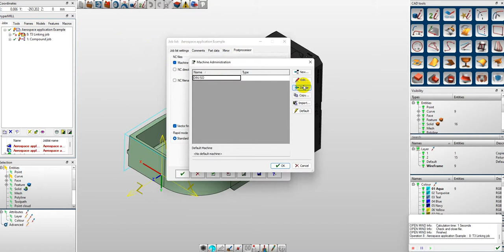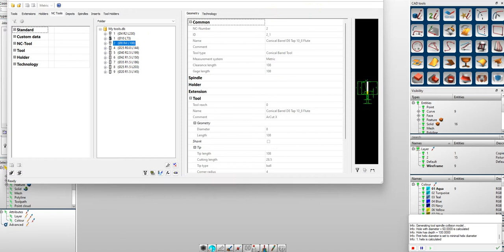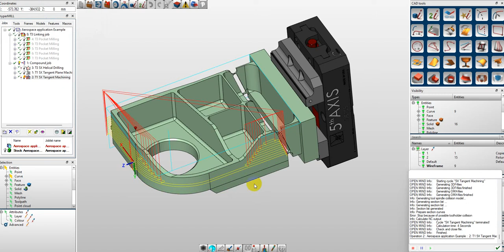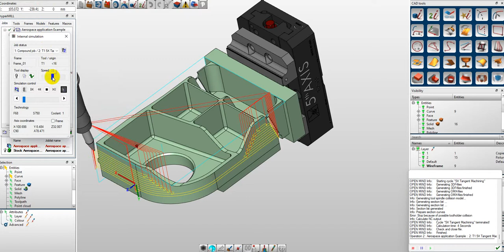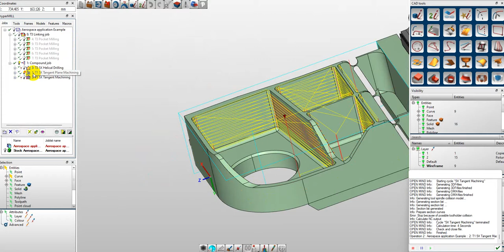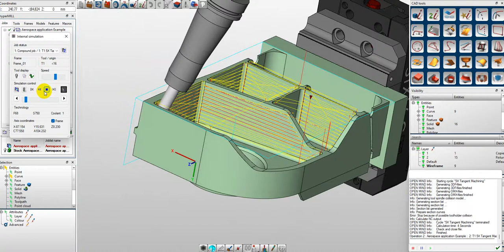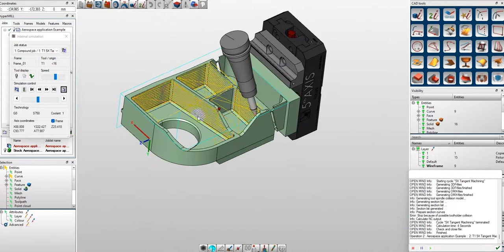HyperMILL 2020 bản ổn định, không lỗi |CAM SPECIALIZE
Test sơ bộ bản 2020 thấy ok. Mình dấu bớt những gì không cần thiết. Nếu mà dùng làm program thì khỏi phải chê.
Vui lòng không hỏi crack.
Vừa rồi mình có trải nghiệm qua PowerMill 2022 thì phải nói ứng dụng cho các dòng dao Circle segment tool không hiệu quả bằng Mastercam và Hypermill.
Phải nói HyperMILL là phần mềm khai sáng và vô đối cho tới thời điểm này về áp dụng Circle segment tool. Còn vì sao thì có sài mới biết.
Mastercam thì cũng sài được nhưng toolpath cứng nhắc, hệ thống không tự thay đổi các góc lead/lag tilt để duy trì sự tiếp xúc tại các góc. Nói về xử lý tool axis tại các góc chắc HyperMILL hơn hẳn và người dùng cũng ít phải control nhiều thứ, cũng không phải học quá nhiều.
Mình cũng có thắc mắc về PowerMILL với các toolpath áp dụng cho các dòng tool này, nhưng có vẻ như cấu trúc xử lý toolpath của PowerMill không thể làm được. Nói về sự linh hoạt trong sửa chữa đường dao chắc PowerMILL. Nhưng mà những toolpath có tính cách mạng về công nghệ gia công tinh này mà thiếu thì có thể PowerMILL đang không được tập trung phát triển thêm hoặc vì lý do gì đó. Nếu bạn sài PowerMILL mà áp dụng các dòng dao này chắc là mệt mỏi chứ chẳng chơi.